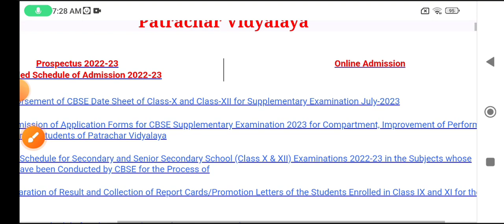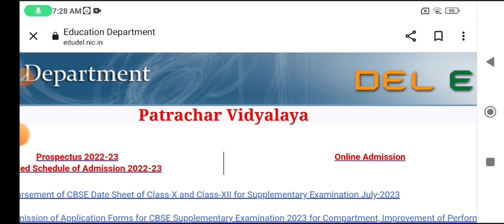patrachar vidyalaya Admission 2023-24 Good news for class 9,10,11&12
cbse Patrachar vidyalaya new update
class 10 admission Update 2023 24
class 12 admission in patrachar vidyalaya